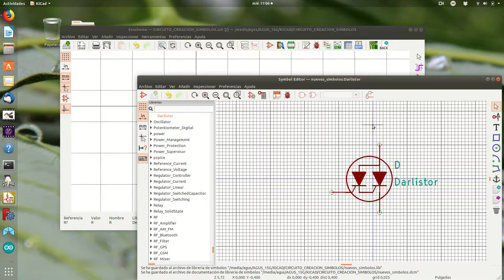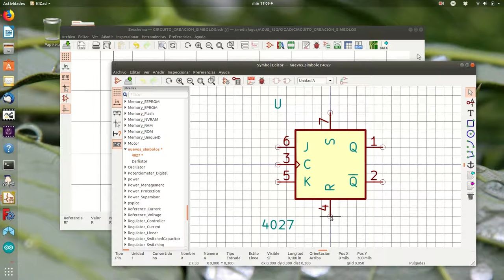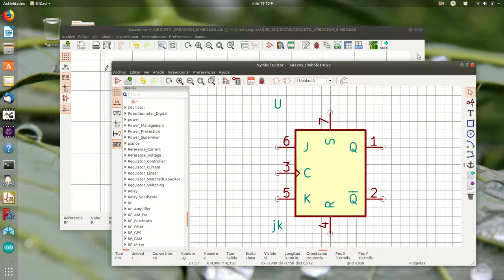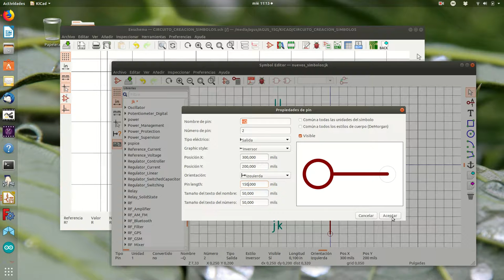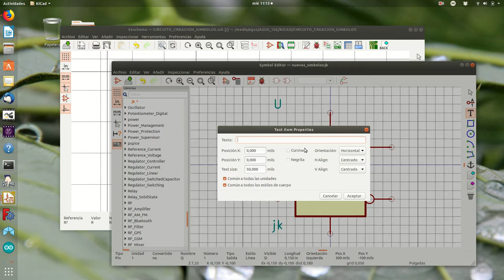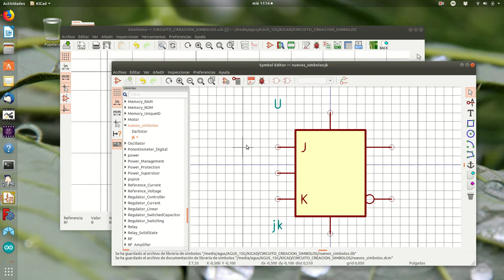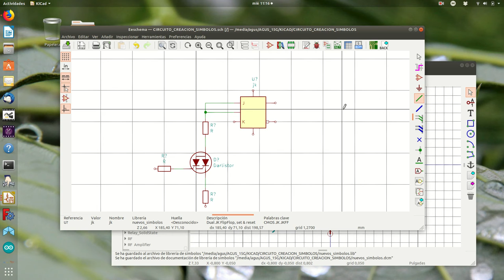kicad cs2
Creación de un símbolo genérico para el flip-flop tipo JK